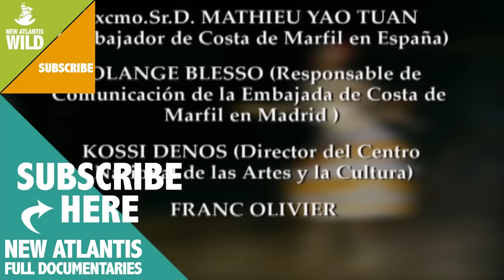The Bridge of the Spirits - Now in High Quality! (Full Documentary)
Made in Ivory Coast, this chapter contains the rites and customs of different ethnic groups among the nearly 60 existing in this country. Abidjan, the largest city, is a modern and cosmopolitan city considered the Paris of Africa. But not far away to the west, the mountainous area of Ivory Coast holds one of the most amazing ethnics in Africa, the Dan tribe. Isolated by the environment, the Dan or Yakouba are one of the richest and unknown cultures of African Atlantic coast. This episode is also about the customs of other tribes as the Gueres, the Ubis or the Lobi and the Senufo.

Follow us on:
Síguenos también en: